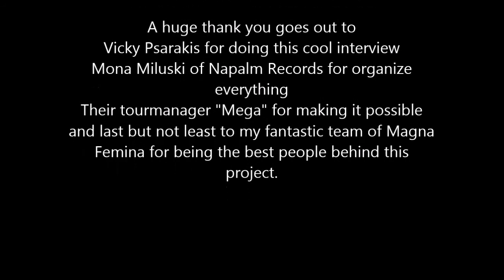Interview with Vicky Psarakis @ The Tube in Düsseldorf by Magna Femina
We had the pleasure to talk to the amazing Vicky Psarakis of The Agonist before they hit the stage in Düsseldorf last friday (30/09/2016) which was not just their only German show it was also the releasedate of their new album "FIVE"
If you want to know more, check out the full interview.

Make sure you also like their facebook page und that you've ordered FIVE.